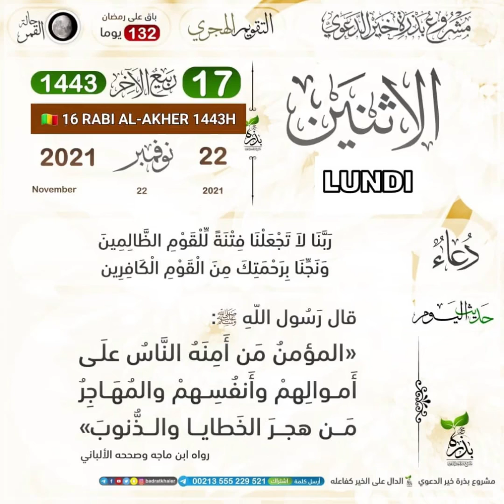Calendrier du jour par IMAM MOUHAMAD BOUYÉ BAH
RABBANÂ LÂ TADJ-ALNÂ FITNATAN LLILQÔWMI ZHÔLIMINE WANADJJINÂ BIRAHMATIKA MINA- LQÔWMI-LKAFIRÎNE